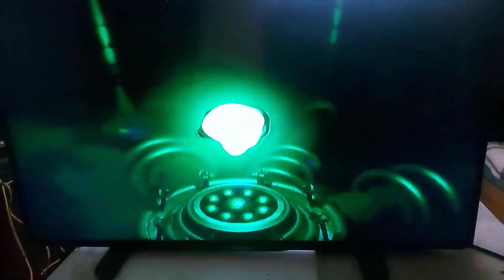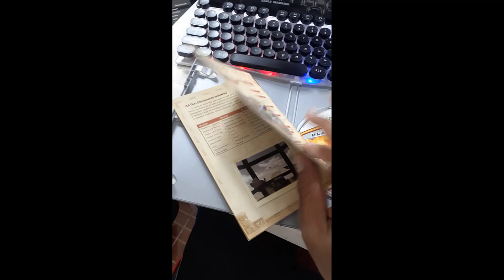UNO SIEMPRE REGRESA DONDE FUE FELIZ I Hoy Jugamos Crimson Skies: High Road to Revenge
Volviendo a Crimson Skies: High Road to Revenge después de 20 años, ahora desde Xbox Series X

Cabe recordar que 'Crimson Skies: High Road to Revenge' debutó en Xbox a finales de octubre de 2003, y supuso una especie de reinterpretación completa del 'Crimson Skies' para PC del año 2000 y que tan buena acogida había tenido.

🎞VIDEOS RECOMENDADOS🎞

Me encuentras en Xbox Live 🎮🖥🎮
como H2K B4Z4G4M3R

Si te ha gustado el vídeo regálanos un 👍 ¡Me Gusta!